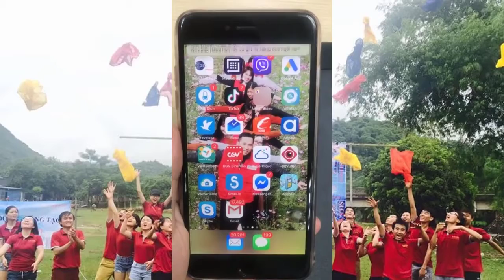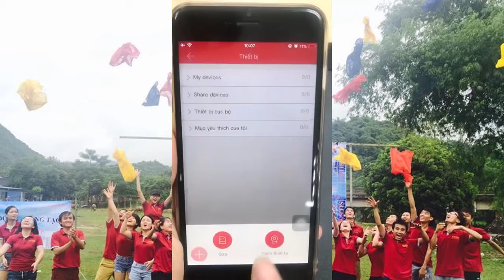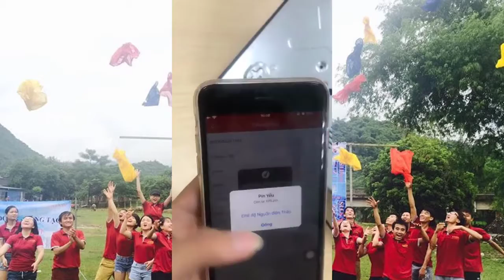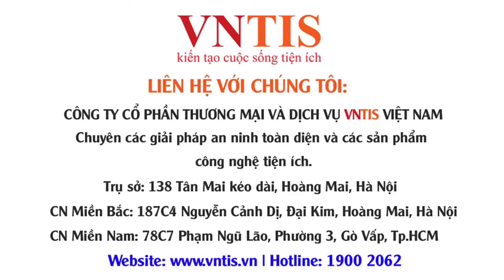[VNTIS] Đập Hộp, Lắp Đặt Camera Longse 2.0 Mp Chưa Bao Giờ Đơn Giản Đến Thế ?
Camera Longse một dòng sản phẩm camera mới mẻ trên thị trường Camera. Longse chú trọng chất lượng hình ảnh, chế độ bảo hành đặc biệt giá thành vô cùng rẻ. Bộ 2.0 Mp có giá tương đương 1.0 của các dòng thông thường trên thị trường. Rất đáng để khách hàng mua và sử dụng.